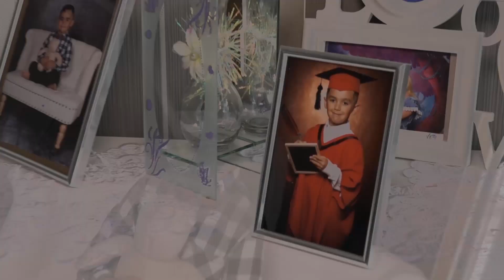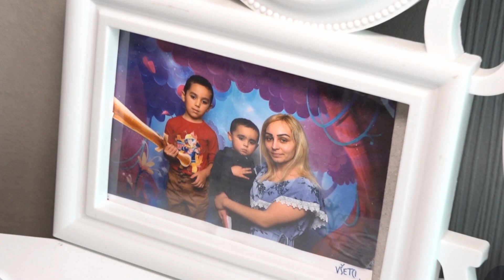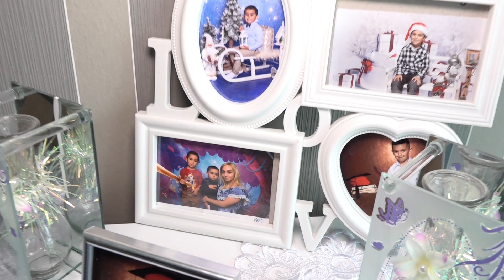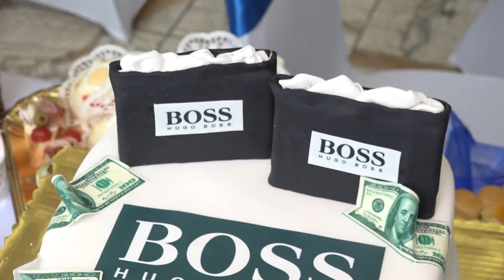1. Prve sväté prijímanie Peťko 18.4.2022